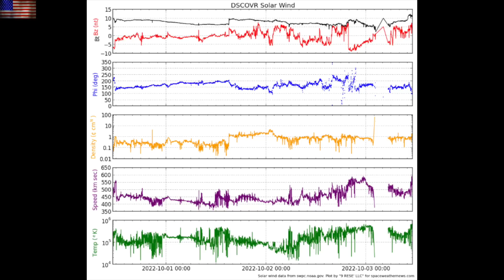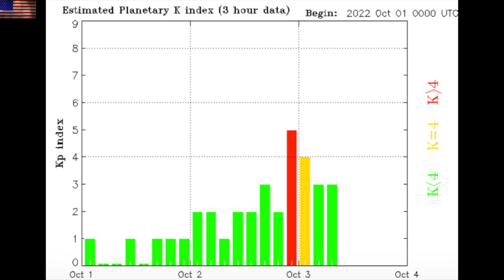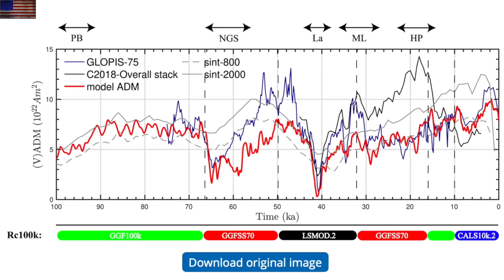X-Class Flare, Huge Sunspots, Geomagnetic Field | S0 News Oct.3.2022